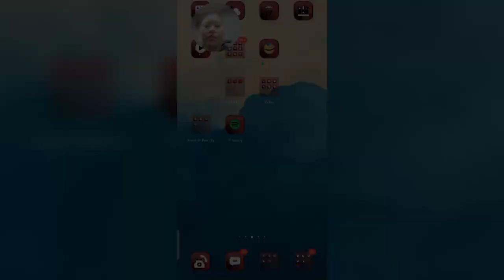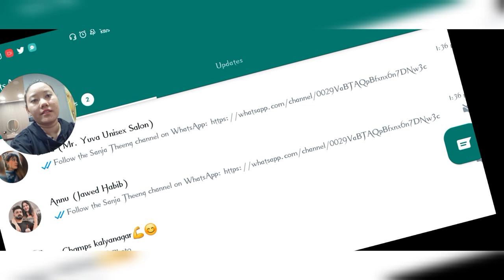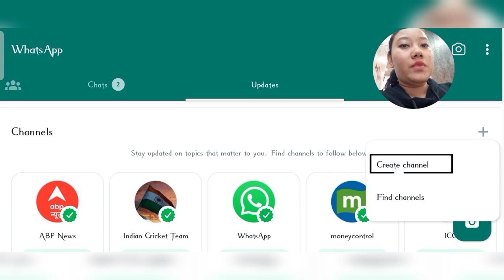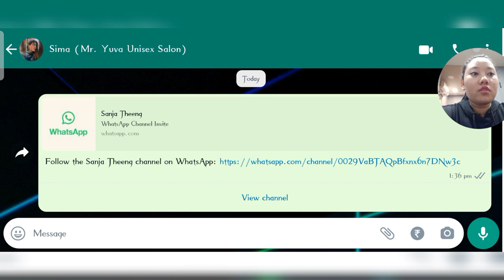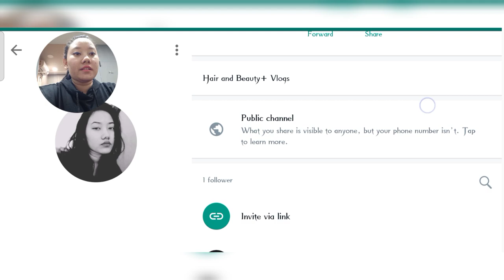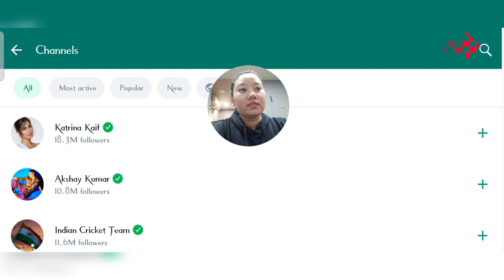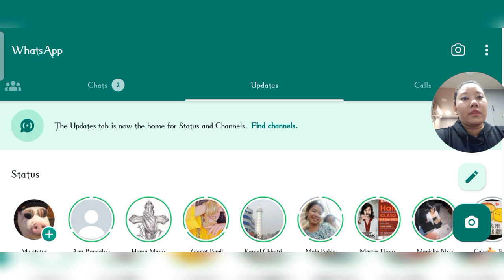Whatsapp Pe Channel Kaise Banaye? || How to Create Channel on Whatsapp ?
If you get any informative knowledge from this video than